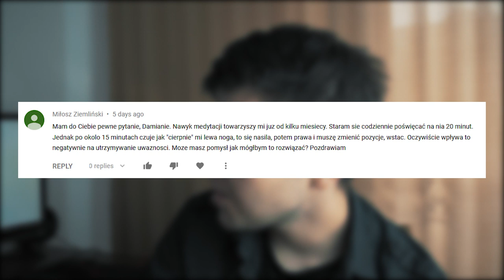Sposób Na Cierpnięcie Nóg Podczas Medytacji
💖Dzięki!

🎵Muzyka:
W większości używam muzyki z serwisu Artlist.

Muzyka:
-528 Hz SELF LOVE Music - Positive Energy Boost  Calming Music For Meditation & Inner Peace,